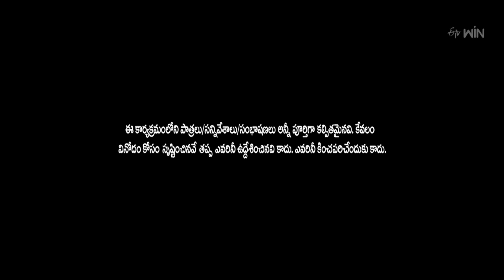Super Saddam & Yadamma Raju Performance | Jabardasth | 6th April 2023 | ETV Telugu